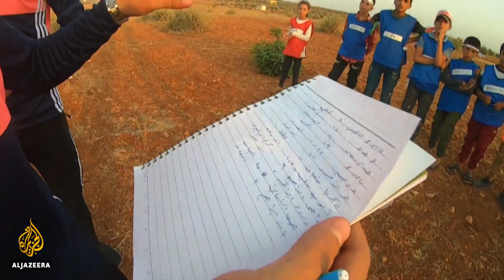Displaced Syrian children hold ‘Tent Olympics’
As the Tokyo Olympics wrapped up, 120 boys from 12 different camps excitedly gathered for their own version of the games in Syria's last major rebel bastion of Idlib.

Organiser Ibrahim Sarmini said the event aimed to give the children some hope, but also draw the attention of the international community to their plight.

Al Jazeera's Paul Brennan reports.